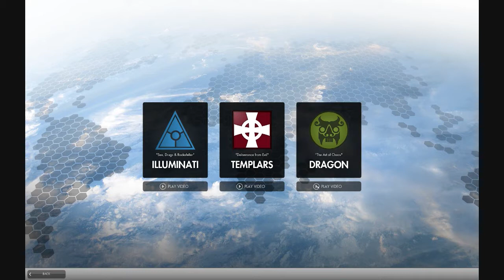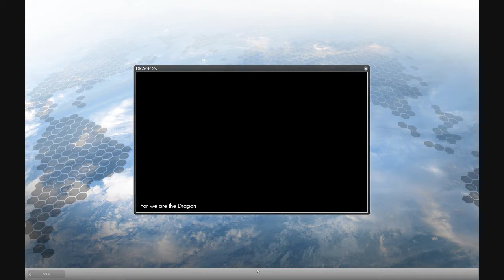Let's check out The Secret World, part 1: Tighty whities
This is not a let's play but more of a hey check this awesome game out kinda thing.  In this "episode" I make a character and join the dragons since I have yet to check them out.  If I do start to upload these vids regularly it will be a long time from now.

  Some friends requested I upload a vid of the game so they could see what it was like, but this video by no means explains or goes into any great detail about the fighting mechanics or anything after the tutorial fight.  It just shows some very basic things off, like I said though I will probably upload some more videos randomly.  Either way I hope everyone enjoys watching!